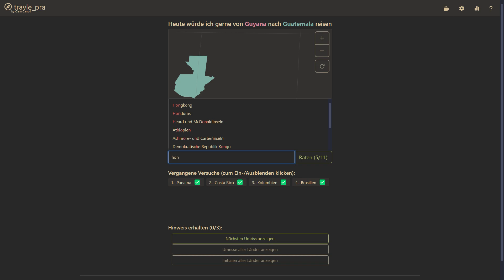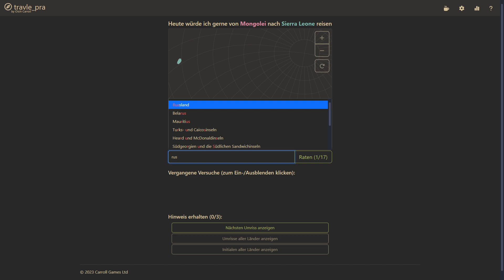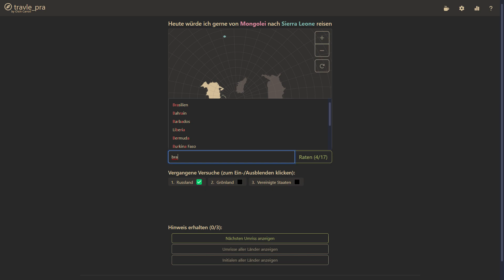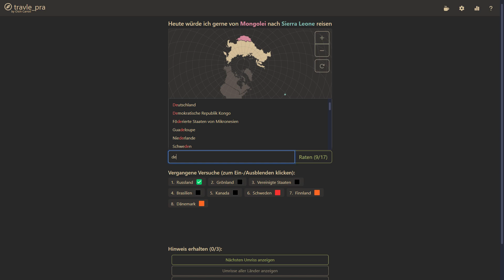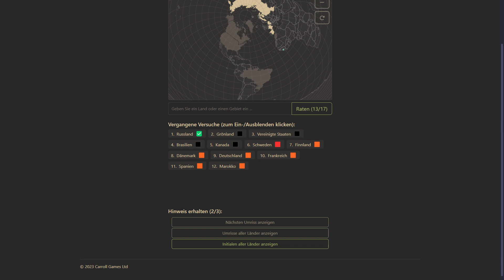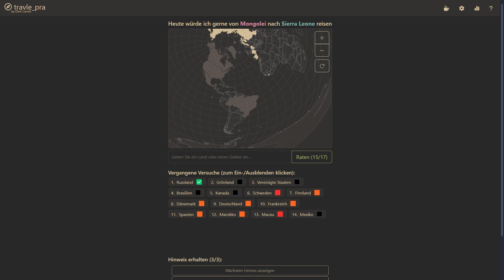Mittwoch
travle practice